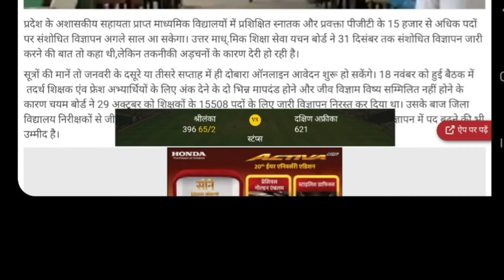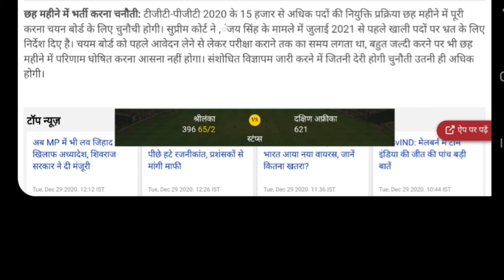| UPSESSB TGT PGT 2020 Shikshak Bharati | update